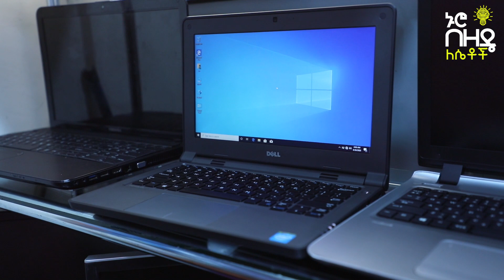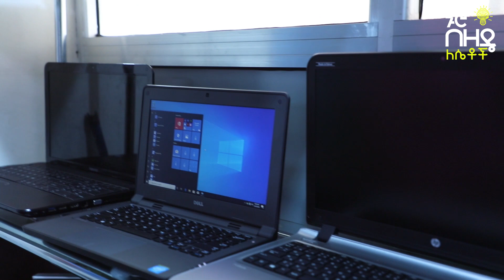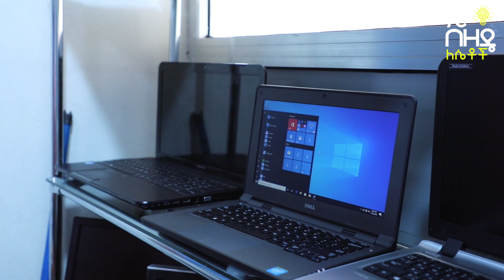Ethiopia :- የላፕቶፕ እና የዴስክቶፕ አስገራሚ ዋጋ በአዲስ አበባ | Nuro Bezede Girls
Ethiopia :- የላፕቶፕ እና የ አስገራሚ ዋጋ በአዲስ አበባ | Nuro Bezede Girls